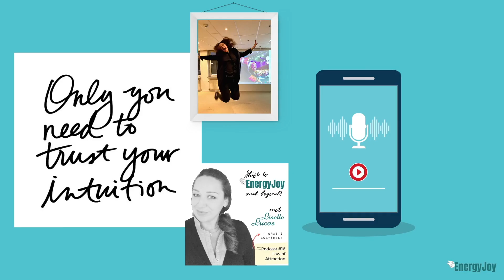103. Shift je Leven en Business: Ben Je Coach of Dienstverlener. Doe deze Quantum Roadmap Oefening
Podcast 103. Shift je Leven en Business Voorgoed: Ben Je Coach, Consultant, Therapeut, Dienstverlener En/Of Lever Je Je Dienst Vanuit Je Empathische Kracht Maar Kost Het Je Teveel Energie En Levert Het Te Weinig Op?
Dan Is Deze Podcast Absoluut Voor Jou!
+ Krachtige Quantum Roadmap Oefening

Ben jij dit?  Je bent ondernemer en je zit vast in een ‘loop’ van energie slurpende werkzaamheden die je niet het resultaat, de voldoening en leven geven dat je wenst.

In deze podcast reik ik je vanuit Quantum niveau een roadmap aan waarmee je dit direct voorgoed kan veranderen en doorbreken. Precies zoals ik het zelf heb gedaan.

Zodat je weer plezier ervaart en energie krijgt van het helpen van anderen.

En jij je leven en business kan transformeren naar een Life on Your Terms!

📲NIEUW: Super handig! Mijn 'Lisette Lucas app' !

Alle gratis meditaties, hypnoses & trainingen overzichtelijk bij elkaar!
Heel veel luisterplezier en En(ergy)Joy!
XXX Lisette

Start binnenkort weer:
De Master Je Inner-Medium Academy.
In podcast 73 vertel ik er alles over.

Deze podcast is met liefde gecreëerd op woensdag, 8 december 2021 door Lisette Lucas

🙏Ps. Vind je mijn Podcast Serie Leuk?
💚 DE NIEUWE MASTER JE INNER-MEDIUM ACADEMY JAARTRAJECTEN STARTEN IN JANUARI:
INTUITIEVE ONTWIKKELING, MEDIUMSCHAP & TRANSFORMATIE
3 verschillende pakketten: VIP, All-Inn & Basis pakket:

💜Master Je Intuïtie Academy!

Naast de vele gratis downloads, meditaties, visualisaties en hypnoses die ik bij de podcasts kado geef was dit ebook van podcast 1 de allereerste:

❤️Alsjeblieft, KADOOTJE voor JOU!

Heel veel intuïtief leesplezier & EnergyJoy!
xxx Lisette

Succes Medium & Intuïtief Transformatie Therapeut
EnergyJoy Academy

OVER MIJ:
Mijn naam is Lisette Lucas,
moeder van 3 prachtige tieners én heb al vele jaren een drukke praktijk in: Intuïtieve Transformatie Therapie en Succes Mediumschap.

Jarenlang heb ik consulten, readings, (hypno)therapie sessies en trainingen gegeven en publieke events georganiseerd.

Hierdoor weet ik precies waar sensitieve, gevoelige mensen behoefte aan hebben, wat nodig is om blokkades te doorbreken, je te krachten en talenten te ontwikkelen en persoonlijk te transformeren.
Zodat je de beste versie van jezelf kan worden en zijn.

Ik heb 3 krachtige, life-changing online programma's gecreëerd om je hierin te helpen, begeleiden en ondersteunen:
- De Master Je Intuïtie Academy
- Én De Ultieme Gamechanger
Allemaal via mijn Lisette Lucas App te volgen.

Mijn eigen sensitiviteit (HSP) heeft me jarenlang geblokkeerd en klein gehouden totdat ik het transformeerde en er achter kwam dat het geen last maar juist een kracht en een talent is!

Vanaf dat moment is mijn leven voorgoed veranderd!

Vele duizenden mensen heb ik inmiddels mogen helpen, steunen, healen en begeleiden.
Ik train, coach en begeleid cliënten en luisteraars hetzelfde te doen en help empathische ondernemers ook succesvol te zijn!
Deze podcast is de perfecte manier om ook jou te laten ervaren én voelen dat sensitiviteit geen last hoeft te zijn.

Jij hebt oneindig potentieel!

Geweldig dat onze paden kruisen, ik hoop je inzichten, tools en tips te mogen aanreiken die jouw leven ook Boosten en de vibe van EnergyJoy laten ervaren!

xxx Lisette

Ps. Handig om te weten:
Ik ben Erkend Complementair Alternatief Therapeut.
Mijn sessies worden (deels) vergoed door je Aanvullende Zorgverzekering en vallen onder de natuurgeneeskunde en complementair aanvullende zorg. Je bent dus in veilige en gekwalificeerde handen.Meer informatie hierover vind je op